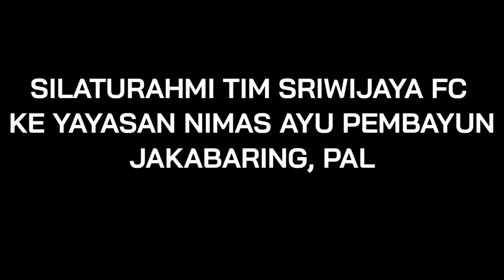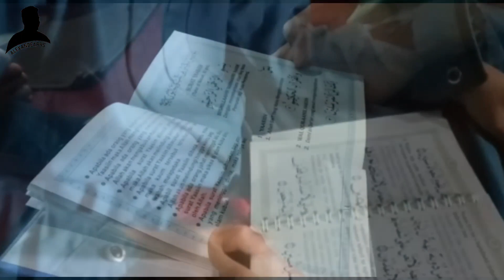Doa Bersama Yatim Piatu Menjelang Laga Perdana Sriwijaya FC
Menjelang laga perdana Liga 2, pada hari Kamis (20/06/19) tim Sriwijaya FC menyambangi anak yatim piatu di Yayasan Nimas Ayu Pembayun, Jakabaring, Palembang.

Dalam kesempatan tersebut yang dihadiri seluruh pemain dan official tim Sriwijaya FC menggelar doa bersama dengan anak-anak panti asuhan berharap agar perjalanan mengarungi Liga 2 dapat berjalan lancar dan berhasil lolos ke Liga 1 musim depan.